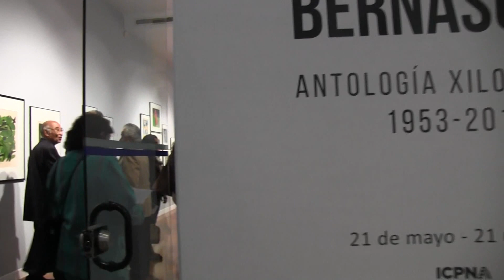Carlos Bernasconi ANTOLOGÍA XILOGRÁFICA (1953 – 2015)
Además de orfebre, ceramista, escultor y medallista, Carlos Bernasconi (Lima, 1924) es sin lugar dudas, el grabador peruano más importante. Para esta muestra, se ha reunido una selección de sus xilografías en madera más notables, realizadas durante un periodo que sobrepasa los sesenta años, abarcando diversas temáticas: retratos, desnudos, paisajes, estampas de viaje, abstracciones, entre otras. La curaduría está a cargo de Manuel Munive.“Carlos sabe todas las técnicas”, aseguraba el ceramista y pintor Félix Oliva cuando se trataba de dejar en claro a qué estirpe de artista pertenecía su amigo y colega, Carlos Bernasconi (Lima, 1924). Y esa afirmación de hace por lo menos cuarenta años es válida hasta hoy y evidente para todo aquel que visite el taller de Bernasconi, un ámbito de trabajo en el que coexisten el pintor, el orfebre, el escultor y, sin duda, el grabador. Y esta exposición resume, precisamente, su trayectoria de más de sesenta años dedicados al grabado en madera.
 ICPNA Miraflores